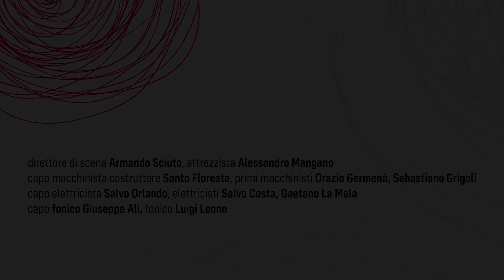IDEALI PUNTATA 8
Saro Minardi legge Amaro Accordo di Giuseppe Ungaretti
Carmela Buffa Calleo legge Marzo di Arturo Onofri
Olivia Spigarelli legge A Franco Basaglia di Alda Merini
Anna Passanisi legge Acqua Alpina di Sibilla Alerano
Massimo Leggio legge Muovonsi opachi coi lucenti secchi di Sandro Penna
Maria Rita Sgarlato legge La Siesta del micio di Corrado Govoni
Francesco Govoni legge Marradi di Dino Campana
Barbara Giordano legge Accordi di Vincenzo Consoli
Salvo Drago legge Mondo sotto lucernario verde di Luciano Folgore

Nove attori leggono 37 poeti italiani del novecento. Si tratta di un percorso poetico molto variegato, gli autori che, nella loro singolarità, hanno segnato la poesia italiana del secolo scorso non si possono dire aderenti a uno specifico movimento. Dall’ermetismo, al neorealismo, si passa nel secondo Novecento alla Neoavanguardia, al post-ermetismo sino alla poesia anti novecentesca. Ci si interroga, si riflette sul compito del poeta, si cercano nuove strade da percorrere. Una vivacità culturale che ha ci ha consegnato visioni e ideali che hanno raccontato un secolo fatto di continui cambiamenti nella società, nella politica e nel costume di questo Paese. La metrica risulta più libera, piena di rinvii, parla all’animo del lettore, cambia il ruolo del poeta, se ne ha una concezione diversa. Non esiste più il poeta guida o il poeta romantico in grado di esprimere sentimenti difficilmente esprimibili per i più, ma il poeta ora è consapevole della crisi che vive, pronto a lasciarsi alle spalle la tradizione, fa emergere, quasi fosse una stupefacente scoperta, la natura, gli animali, le piccole cose, dando loro voce. In questo variegato panorama, abbiamo deciso di proporre un’antologia di poesie legate al rapporto fra l’uomo e la natura. Le forme della natura che nell’ottocento rimanevano chiuse in se stesse, adesso si trasfigurano sotto lo sguardo del poeta, caricandosi di significati misteriosi. Temi come la precarietà dell’esistenza, l’indefinibilità del tempo e dello spazio in cui si compie la vicenda umana, la natura come specchio dell’animo inquieto dell’uomo, lasciano via via spazio a temi più vicini ad una sensibilità ecologista. La poesia più contemporanea diventa voce di denuncia, il poeta assume su di sé la responsabilità della tutela e della salvaguardia del paesaggio, diventa portavoce dell’emergenza ambientale ed instaura un nuovo e paritario rapporto con la Natura passando dalla prospettiva antropocentrica a quella biocentrica. Come scrive Jonathan Bate “Il poeta deve avere la capacità di restituirci alla Terra che è la nostra casa”. Pensiamo che questa possa essere la prospettiva più significativa della poesia, ed è questo che, attraverso questo ciclo di letture, intendiamo raccontare.
                                                                                             Nicola Alberto Orofino

Riprese e montaggio Antonio Parrinello